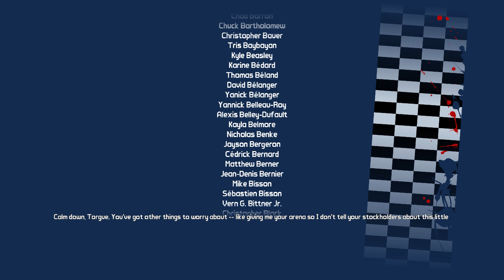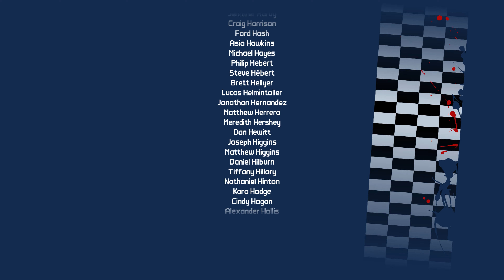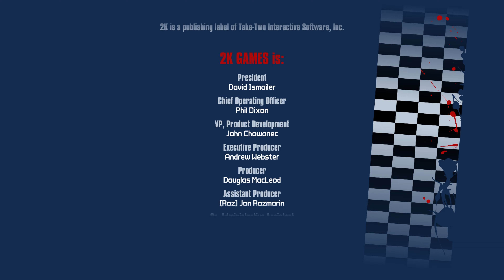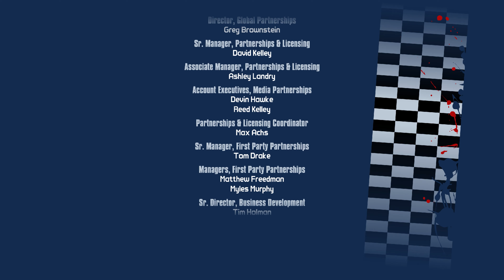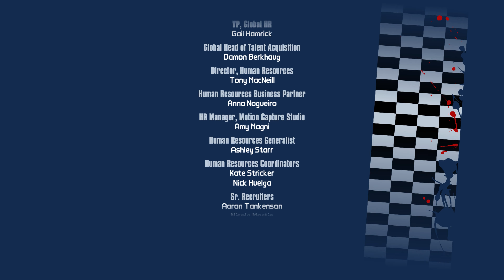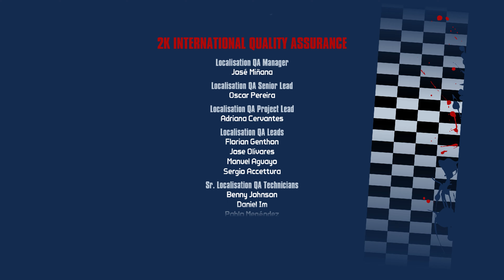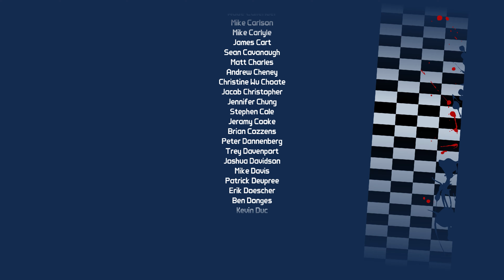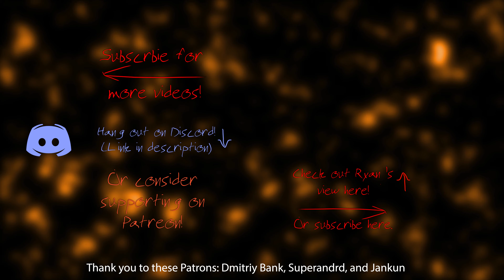Co-Op: Borderlands 2 - Part 36 - Piston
Really every boss so far has been kind of a joke.